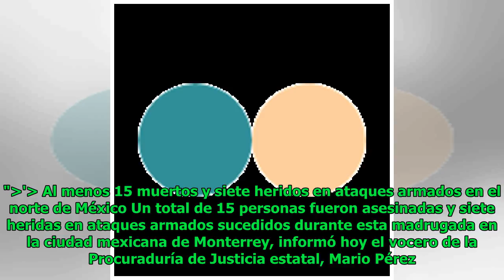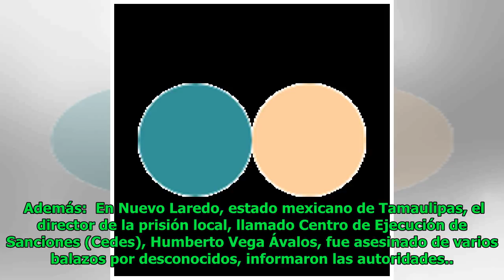Al menos 15 muertos y siete heridos en ataques armados en el norte de México